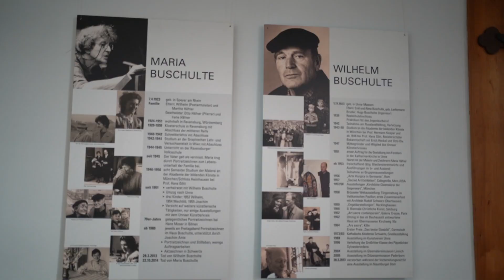Wilhelm Buschulte, ein Portrait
Wilhelm Buschulte (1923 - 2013) ist im Bereich der sakralen Glasmalerei ein sehr bedeutender Künstler in Deutschland gewesen. Am 1. November wäre er 100 Jahre alt geworden. Anlässlich seines Geburtstages portraitiert dieses Video den Künstler Wilhelm Buschulte mit dem Schwerpunkt seiner Arbeiten in Unna. Seine Frau Maria war ebenfalls eine begabte Künstlerin und wäre ebenfalls dieses Jahr 100 alt geworden.
In vielen Gotteshäusern lassen sich die Werke von Wilhelm Buschulte bewundern. Neben Unna und Fröndenberg finden sich auch Werke u.a. in Berlin, Frankfurt, Worms, Paderborn oder Soest.
Zu Wort kommen Lina Frubrich, 1. Vorsitzende des Künstlerhaus Buschulte e.V., Pastor Heinz-Josef Löckmann und der Sohn von Wilhelm Buschulte, Wilhelm Buschulte, junior.